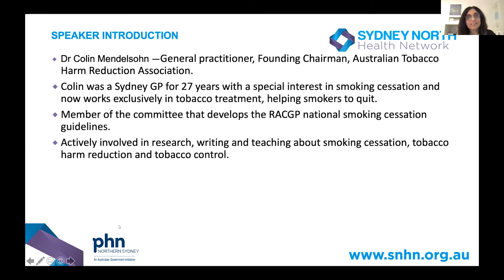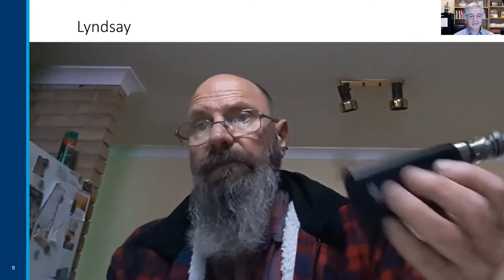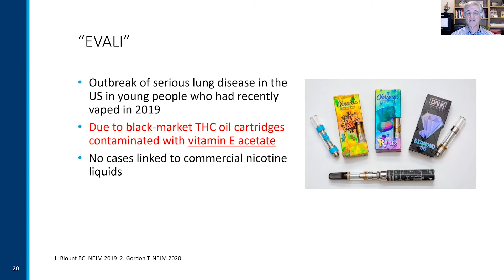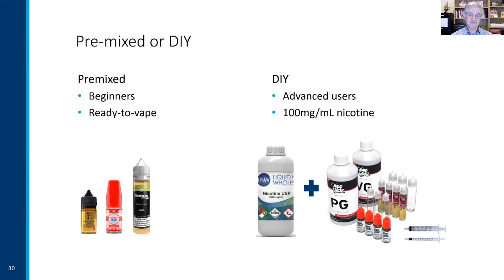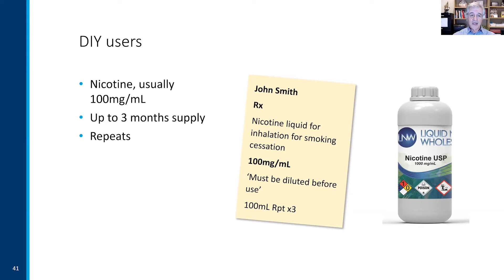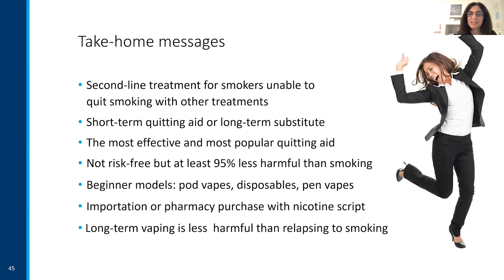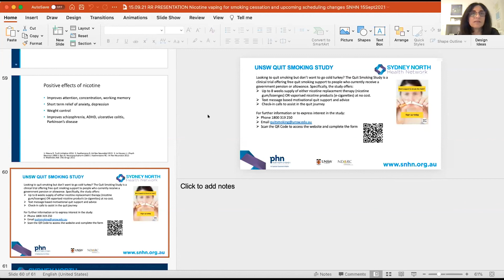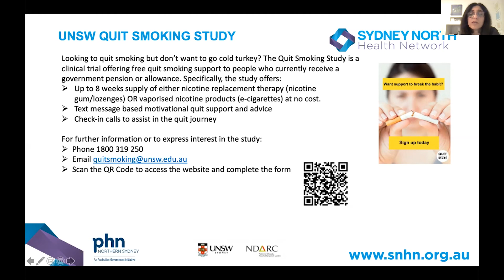Vaping and prescribing nicotine webinar for GPs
This 1-hour webinar explains what GPs need to know about vaping nicotine. It outlines
- The new regulations introduced on 1 October 2021
- RACGP recommendations on vaping
- What is vaping and what is tobacco harm reduction?
- Evidence for effectiveness and safety
- Practical advice on devices, e-liquids and how to counsel smokers about vaping
- How to write nicotine prescriptions
- Where to buy supplies

Prepared for the Sydney North Health Network, with permission to use for ongoing training. Dated 15 September 202